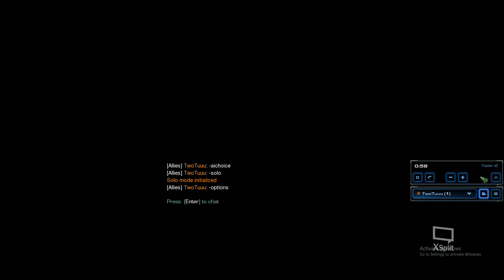Starcraft 2 Co-op Mutation #65: Magnetic Pull - Stetmann Solo (p2) [=Brutal+3]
Difficulty: Brutal (equivalent to Brutal+3)
Map: Void Thrashing
Bonus: 1/1
Prestige: Best Buddy (p2)
Mutators: Mag-nificent, Fatal Attraction, We Move Unseen

Video was recorded at 2x speed. Change the speed in the settings if you want.

Comments: Turn on the blue light when mag mines are triggered to run away.